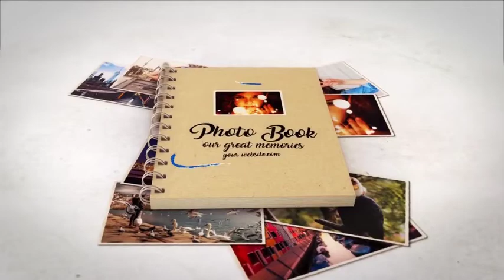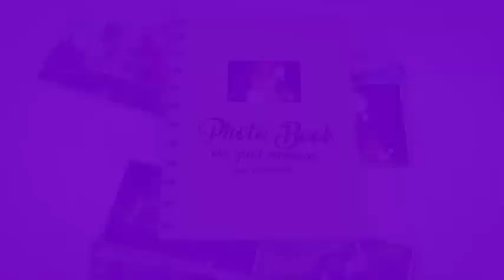MEMORIES BOOK | TEMPLATE IN AFTER EFFECTS | PROYECTO EDITABLE | donwload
DESCARGA LOS PROYECTOS AQUI | DOWNLOAD THE PROJECTS HERE

¡La oportunidad de ayudar a tu prójimo es una recompensa en sí misma!

Puedes ayudarnos y contribuir enviando cualquier cantidad, contactanos...
Estimados usuarios, muchas gracias a todos los que apoyan el proyecto y nos ayudan con un rublo, comenta o recomienda, a todos los que necesitan de nuestro trabajo, o sobre nosotros. Gracias...